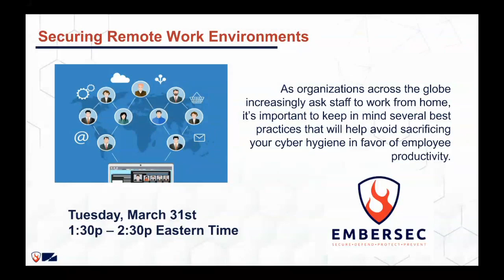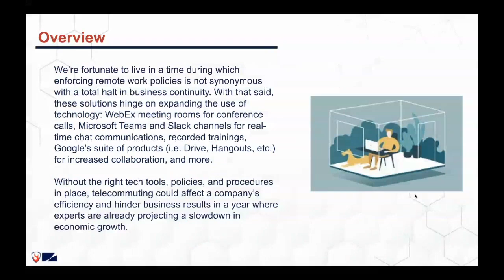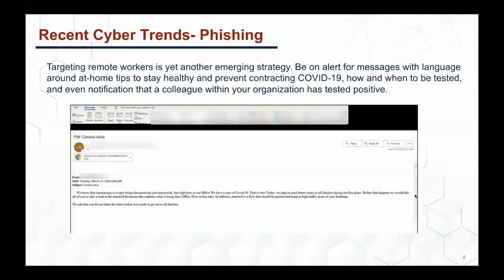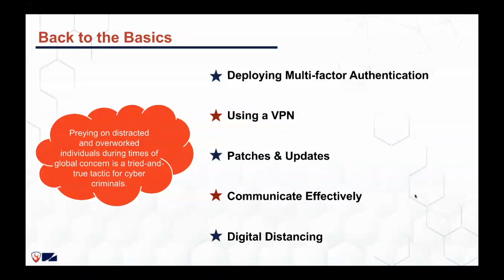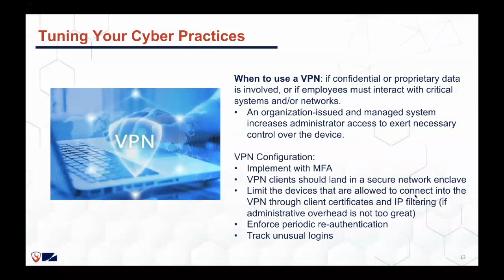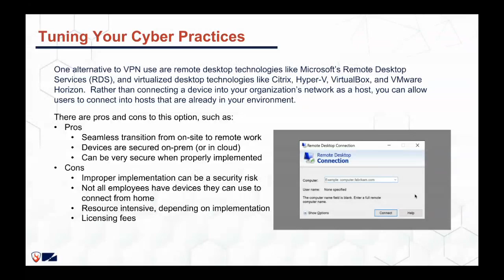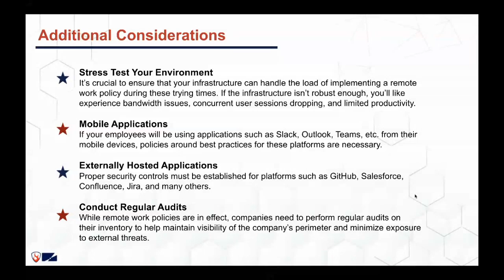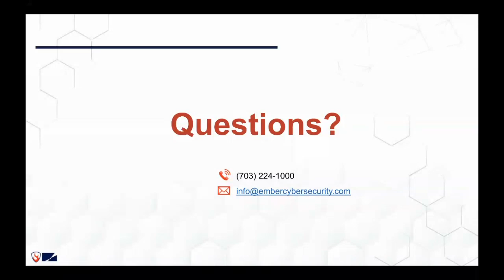Securing Organizational Assets with Remote Work Policies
We’re fortunate to live in a time during which enforcing remote work policies is not synonymous with a total halt in business continuity. With that said, these solutions hinge on expanding the use of technology: WebEx meeting rooms for conference calls, Microsoft Teams and Slack channels for real-time chat communications, recorded trainings, Google’s suite of products (i.e. Drive, Hangouts, etc.) for increased collaboration, and more. Without the right tech tools, policies, and procedures in place, telecommuting could affect a company’s efficiency and hinder business results in a year where experts are already projecting a slowdown in economic growth. As organizations across the globe increasingly ask staff to work from home, it’s important to keep in mind several best practices that will help avoid sacrificing your cyber hygiene in favor of employee productivity.